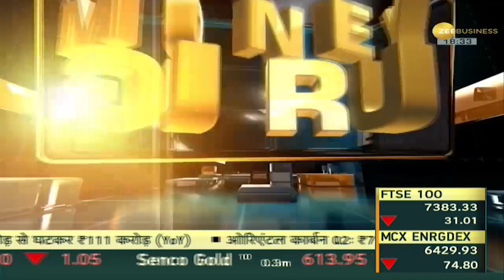Money Guru: जैन Z अपनी पहली सैलरी से कहां कर सकते हैं निवेश? Savings | Investments | Zee Business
Savings: आज के युवा जो अभी नई-नई अपनी जॉब पर लगे हैं, उनको आज हमारे एक्सपर्ट बताएँगे की कैसे वो अपनी पहली सैलरी से अच्छा मुनाफा कमां सकते हैं

Savings: Today's youth who have just started their jobs, today our experts will tell them how they can earn good profits from their first salary.